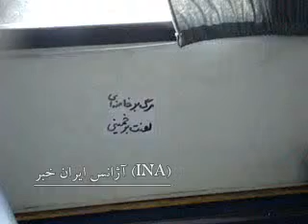فيلم شعار نويسي در اتوبوس مرگ بر خامنه اي